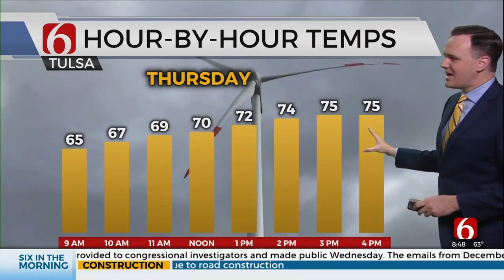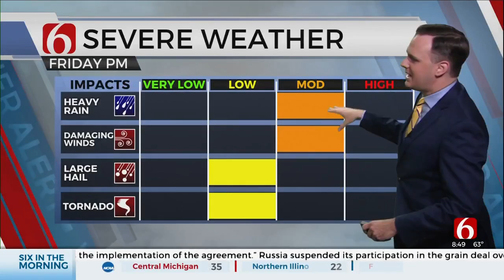Thursday Mid-Morning Forecast With Stephen Nehrenz